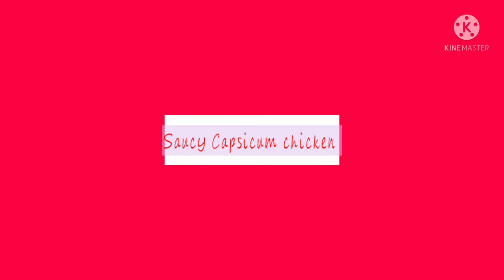Saucy# Capsicum# Chicken🍗🍗__😻🥢Yummy and tasty🥢😻 __from __The Lost Chef__✨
Comment with your result🔮

Here is for.

Foodieee Buddies😻😻☑☑

For today’s Did You Know we will look at Chicken Fun Facts.

Chicken Fun Facts: The chicken (Gallus gallus domesticus) is a domesticated fowl, a subspecies of the red junglefowl.

Chicken as a meat has been depicted in Babylonian carvings from around 600 BC.

There are more chickens on earth than people.

Chicken is the most common type of poultry in the world.

The largest serving of fried chicken (2,493 lbs) was served at Kentucky Fried Chicken in celebration of the restaurant’s 70th anniversary.

Chicken consumption in the United States increased during World War II due to a shortage of beef and pork.

According to the National Chicken Council, more than 1.25 Billion Chicken wing portions (more than 100 million pounds) were consumed on Super Bowl weekend in 2012.

Popeyes Chicken is named after the character Popeye Doyle in the movie “The French Connection.”

The Rhode Island Red (Gallus gallus domesticus) was designated as the Official Bird of Rhode Island in 1954.

Alektorophobia is the fear of chickens.